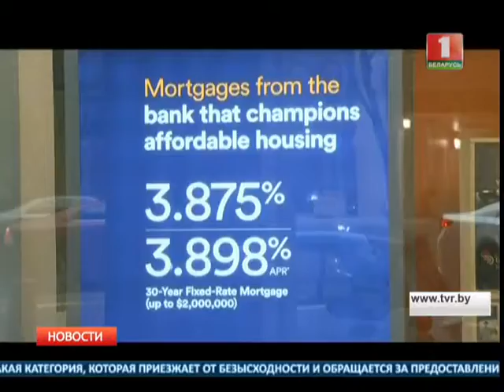Папе Римскому Франциску сегодня - 79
Хорхе Марио Бергольо родился в Аргентине в 1936 году в семье итальянских эмигрантов. Франциск Первый был избран на престол 13 марта 2013 года.